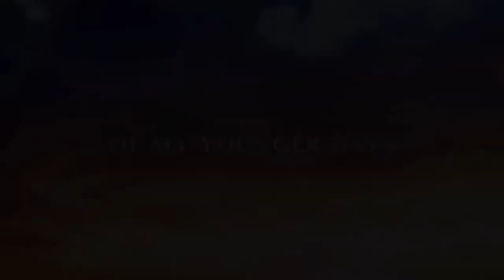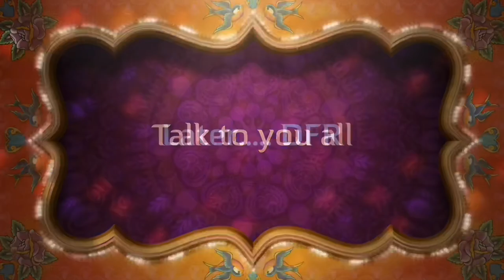Classic Candy Corner : Life Savers 5 flavors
Today on Classic Candy Corner I’m revisiting the classic 5 flavor life savers